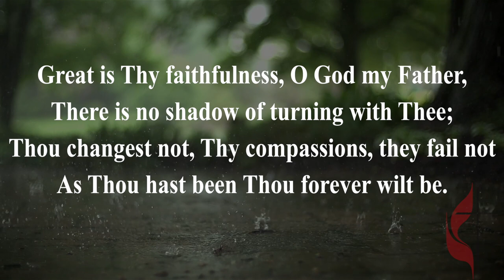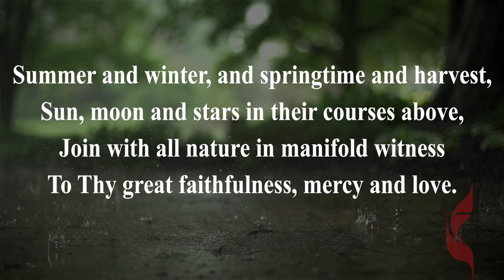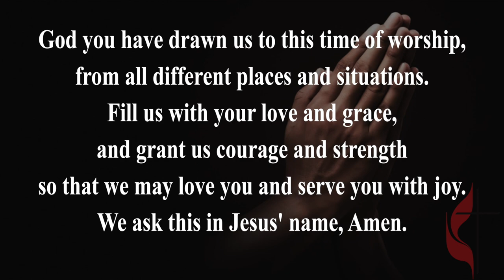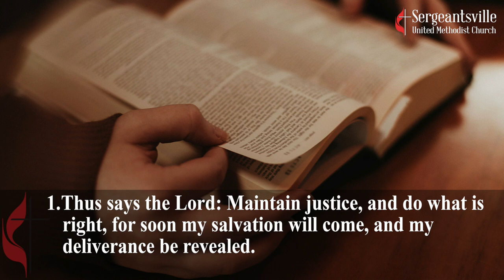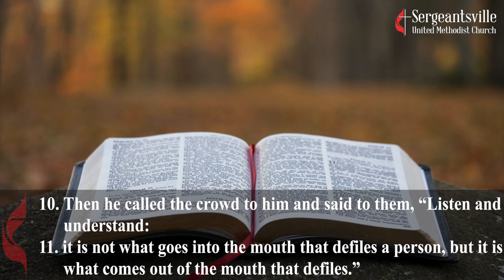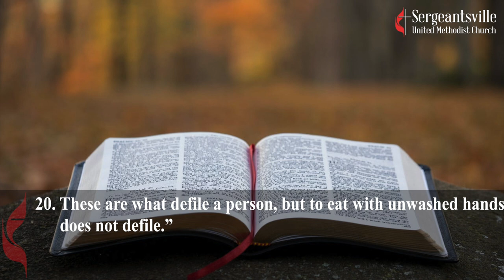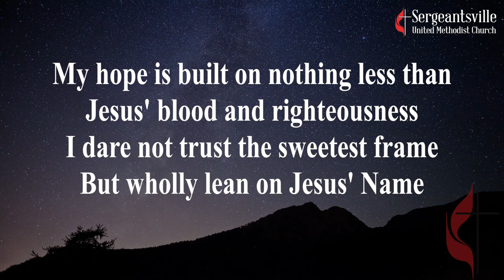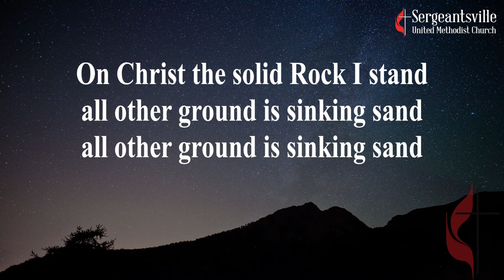081620 SUMC Outdoor Worship Service